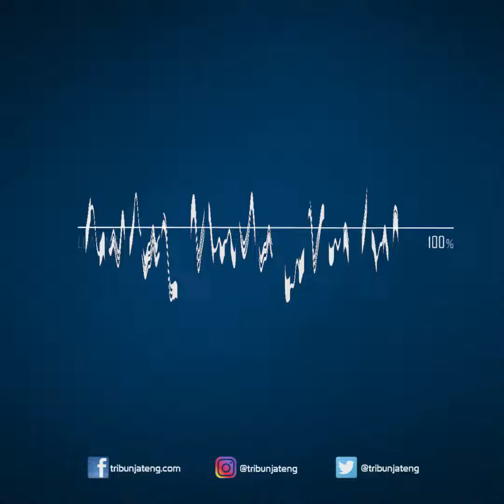Harga Emas Hari Ini Kamis 13 Mei 2021